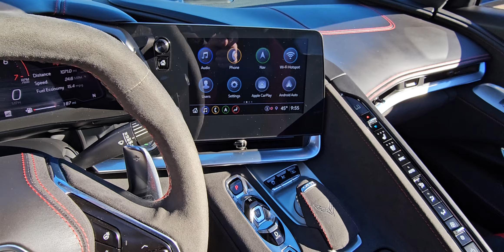2022 CORVETTE 3LT Z51 CONVERTIBLE HTC HYPERSONIC GRAY BLACK AND RED SEATS FOR SALE R3MOTORCARS.COM